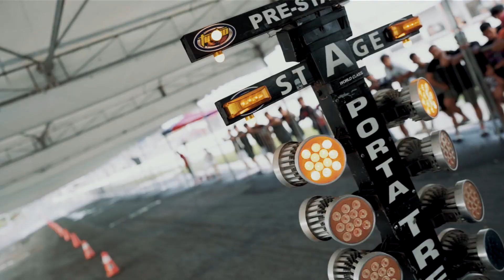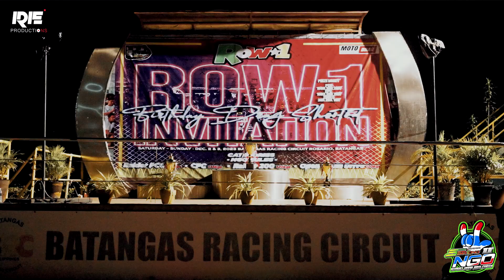NGO Philippines - ROW1 DRAG SHOOTOUT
DAY ONE of the NGO Philippines ROW1 Drag Shootout at Batangas Racing Circuit. For the first day race schedule it was a whole day of PCC action! Check out this video for the race recap. See you next season!